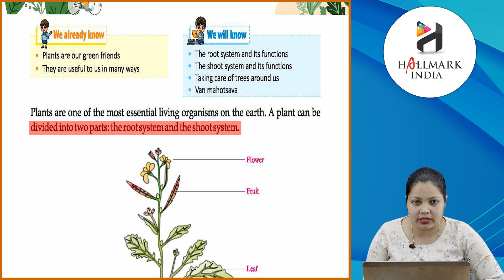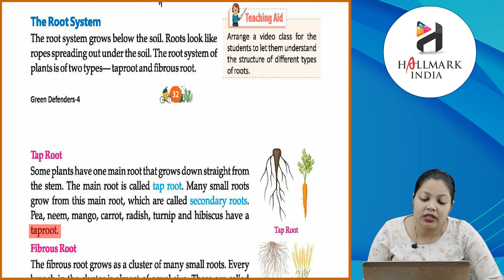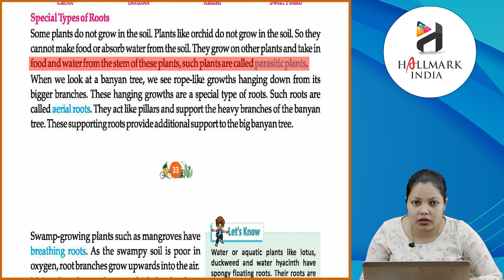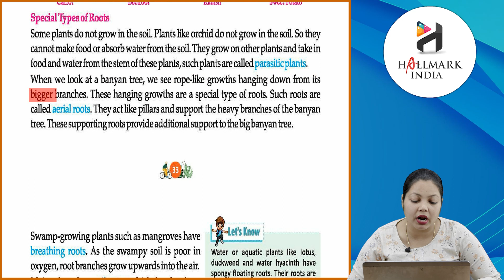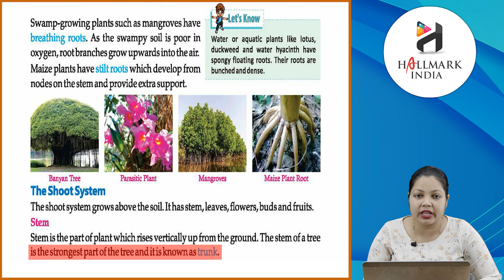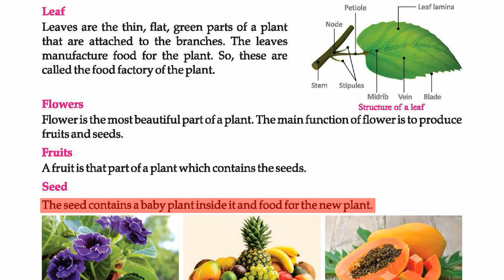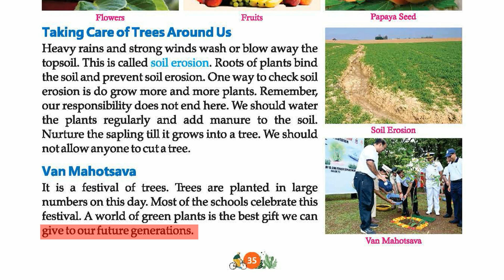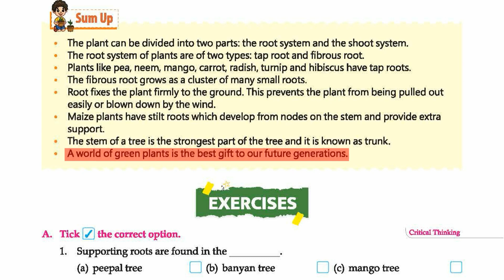Ch 6 | Hallmark India | EVS | Class 4 | Plants | For children